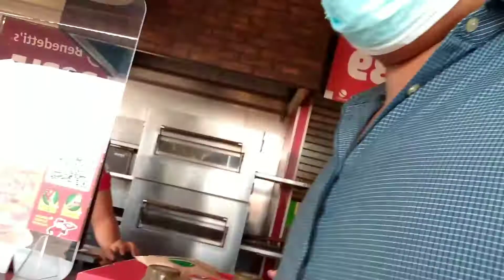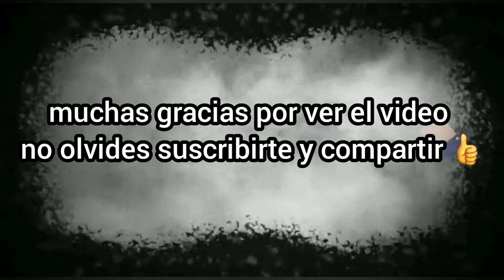mi primer blog acompañado de mi compa Mario✌muy buena la pizza 😋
canciones
El Tutano
El levanton
de sierreño
CAMINO REAL

TENGO LOS DERECHOS DE AUTOR